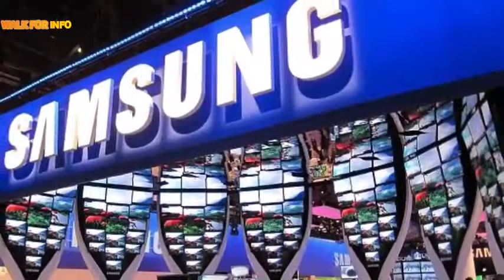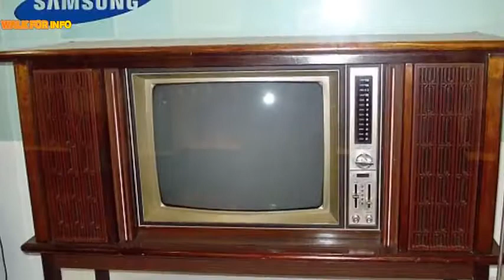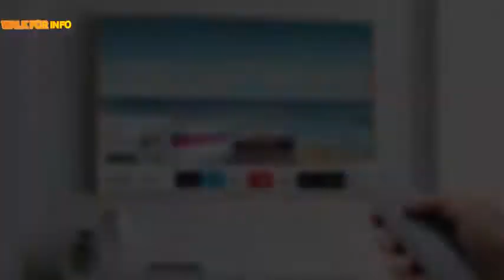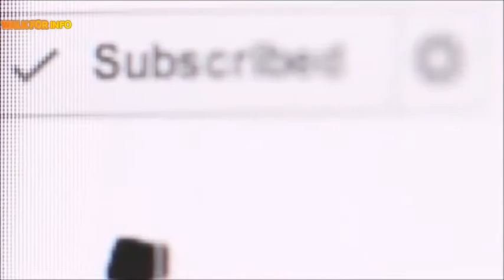story of samsung company ? how its start ? from a grosry store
This Video is about the Story and History of Samsung which is one of the leading electronic companies of the world.